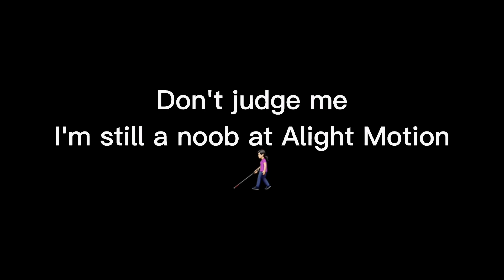Lollipop Gun meme but different.. || Bnha - Mha || BakuDeku - BkDk || Gacha Club Trend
Credits:

Plant props: bananafungus2020 on instagram

Original concept 🧝